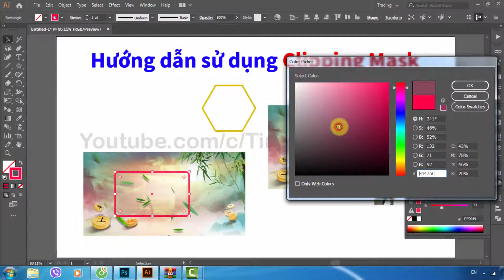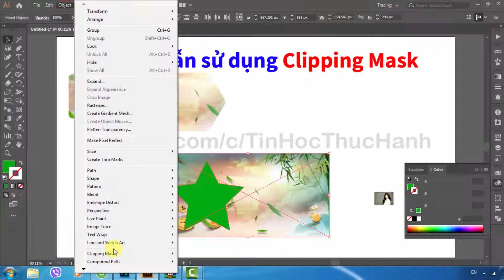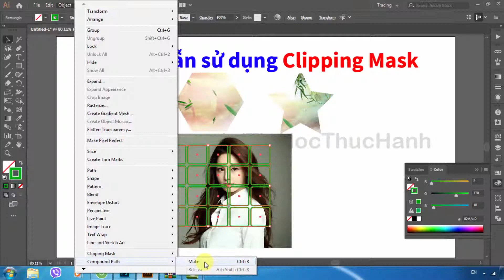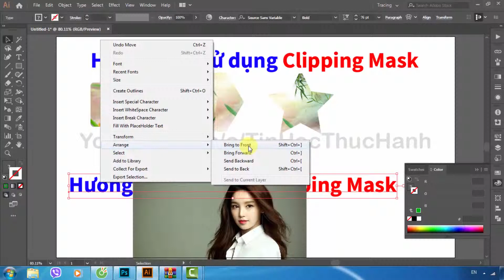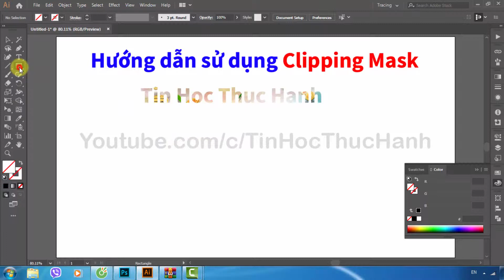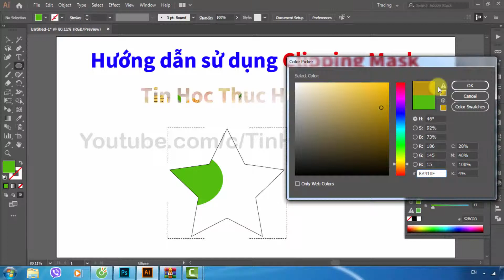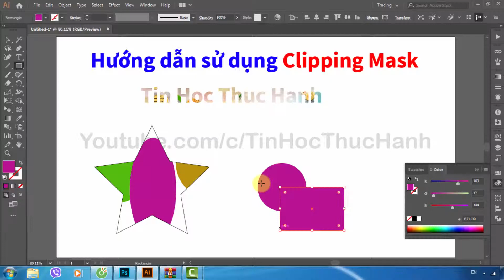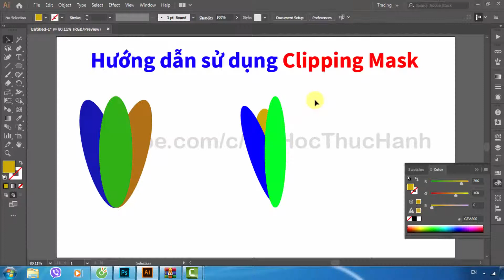Cách sử dụng mặt nạ Clipping Mask trong illustrator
✅ Danh sách video Tự học Illustrator hướng dẫn từ cơ bản đến nâng cao miễn phí

Học Đồ Họa illustrator từ cơ bản đến nâng cao vẽ Logo Win 10 và XP

2 Cách Tô màu Gradient cho Text trong illustrator. Tô màu chuyển sắc cho text trong AI

Căn chỉnh đối tượng, gióng hàng và chia khoảng cách đều giữa các đối tượng Align in illustrator
Thiết kế bao lì xì đẹp bằng AI illustrator Chia sẻ vector file thiết kế bao lì xì